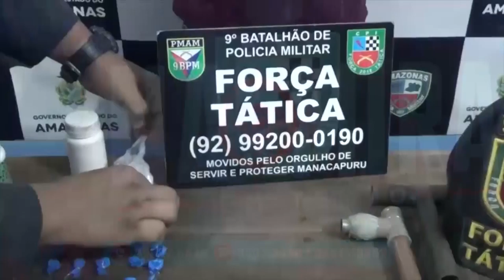Na Mira – (18.12.2019) 03º Bloco